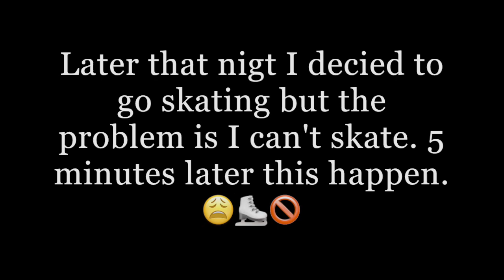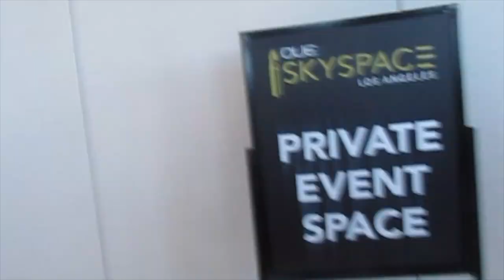TRAVEL VLOG | LOS ANGELES 2018 - Tati Myers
As I traveled to LA for the second time I experience so much. I had so much fun. It’s always good to get away from home and travel. I met up with my friend to celebrate her birthday. We did endless activities, ate at many restaurants and the turn up was real LOL. Overall LA was great!! I hope you all enjoy his vlog.

Did you like the video? Where should I travel to next?